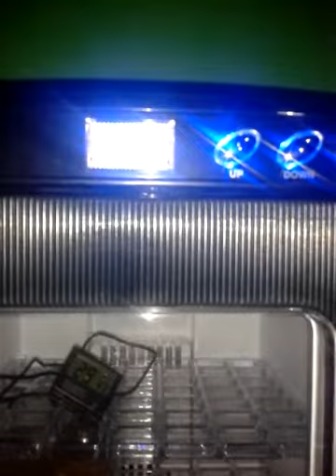lézard reptile rai'uk ( présentation mon nouveau gecko léopard et la pièse d'élevage...)